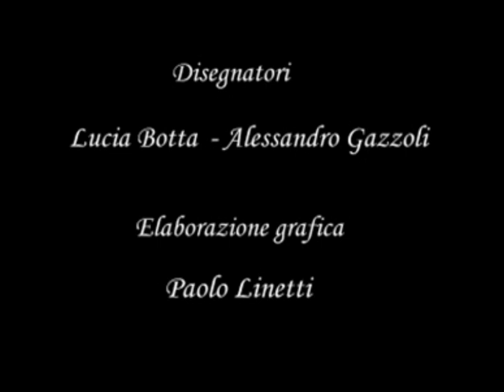Liù Bosisio presenta "animali fantastici i miti del mondo greco, romano ed etrusco"tg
L'attrice/artista Liù Bosisio presenta con un video il nostro nuovo libro: "Animali Fantastici - I miti del mondo greco, romano ed etrusco" Il primo bestiario completo della mitologia classica.
 Il volume si presenta come un manuale illustrato dedicato a questo tema affascinante che unisce, allo studio dell'iconografia antica, greca, romana ed etrusca, una grafica contemporanea,ispirata alle sanguigne rinascimentali, ma vicina al mondo dei fumetti.A ciascun animale fantastico è dedicata una scheda, compilata da specialisti del settore, che ripercorre in maniera sintetica e puntuale la storia del personaggio.
Un'occasione per riscoprire, in una veste nuova, la forza dei miti classici e la loro immutata attualità.
ATTENZIONE:su alcuni siti il libro è erroneamente riportato come catalogo di una mostra."Animali Fantastici" è un libro completo in sé.
Codice ISBN  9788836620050 - Silvana Editoriale Disegni: di Lucia Botta e Alessandro Gazzoli Colorazione Paolo Linetti
Cercalo su Amazon
ma voi, quanti mostri avete riconosciuto qui? ;)